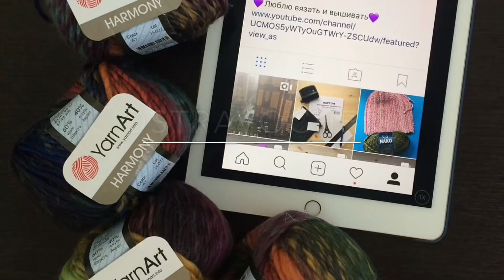Почти готовый джемпер, немного процессов и новая пряжа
Всем здравствуйте!
Решила организовать себя и снимать видео регулярно, что из этого получится не знаю...
Всем огромное мерси!!!

В ссылке Вы увидите 2 схемы, я вязала по той, у которой раппорт 50 петель на 21 ряд.

если Вы решите связать данный узор, как у меня, то не забудьте слева в рисунке вывязывать на 1 петлю больше (37 петель) - для симметрии (37-ая петля вяжется, как первая в схеме)
Удачного вязания Вам!!!